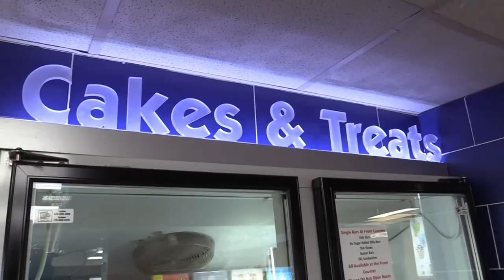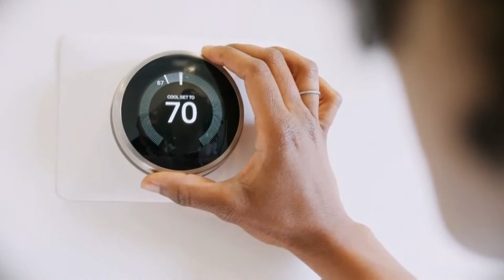50's in Ball Ground, GA